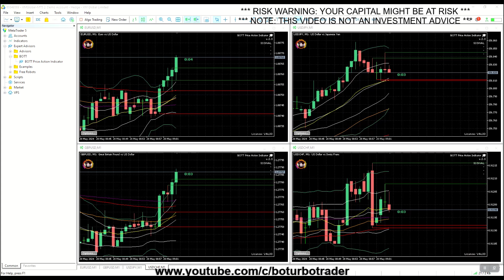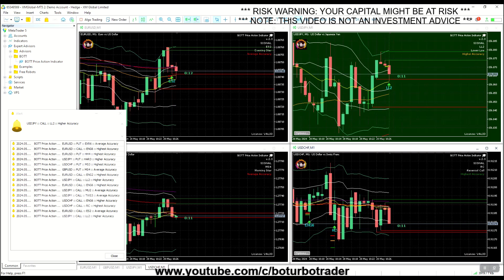🚀 BOTT Price Action Indicator 2.3 MT5 🎓 80% Win Ratio (Average - Highest Accuracy) MAJOR FOREX PAIRS